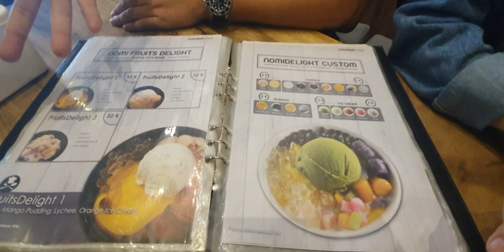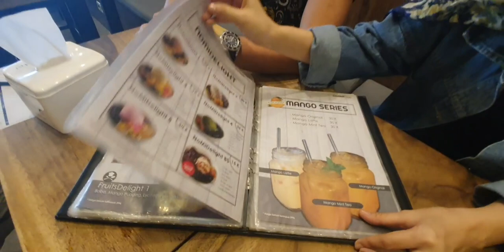nomi nomi delight kalimalang - AL QASAS